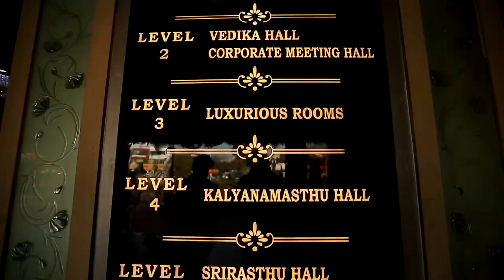Sandeep shetty with sneha siri